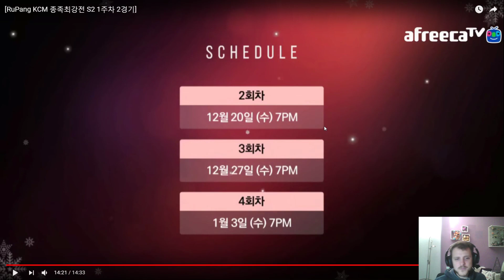KCM S5 W1 G2 TvP Scan vs Horang2 #74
Segunda partida, esta vez un TvP con una cara más conocida como Horang2.

Si tienes alguna sugerencia déjame un comentario y lo responderé en cuanto lo lea.